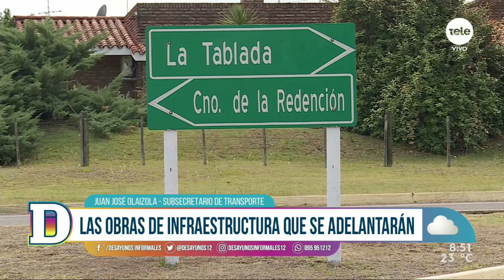Juan José Olaizola sobre la negociación con Katoen Natie: "Nos parece que es un acuerdo beneficioso"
El gobierno anunció oficialmente que la empresa belga Katoen Natie invertirá US$ 455 millones en la expansión de la terminal especializada de contenedores (Terminal Cuenca del Plata) en el puerto de Montevideo. Conversamos sobre este acuerdo con el subsecretario de Transporte y Obras Públicas.